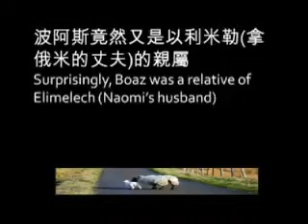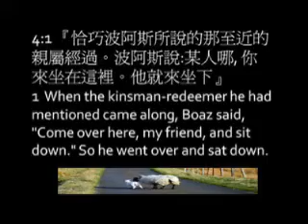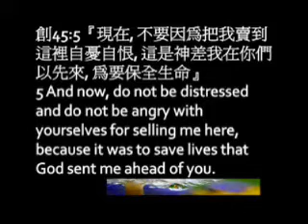Ruth (5) A Fine Finale [Part 2 of 5, CBCP.org]